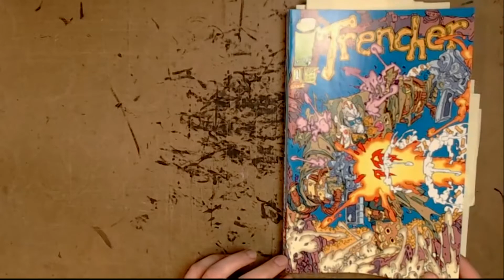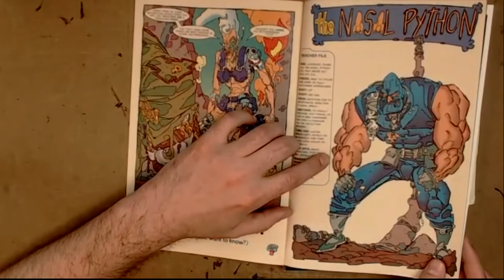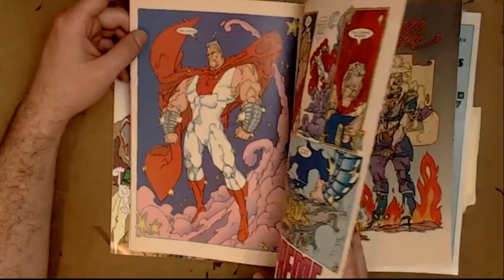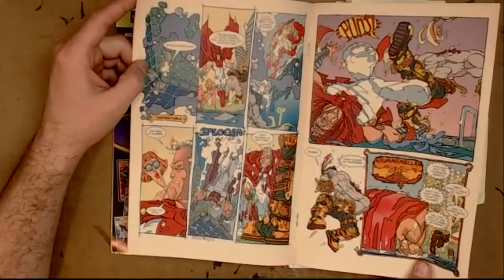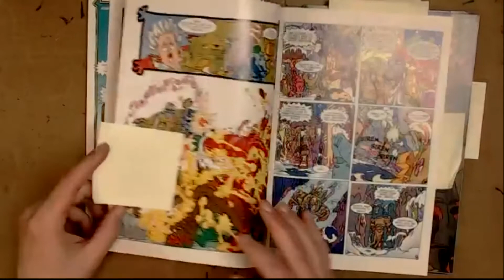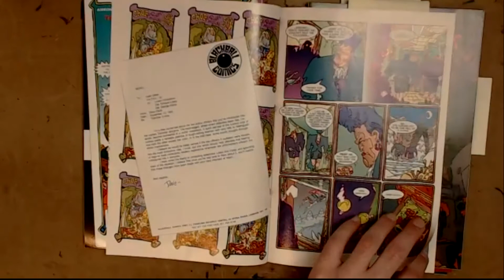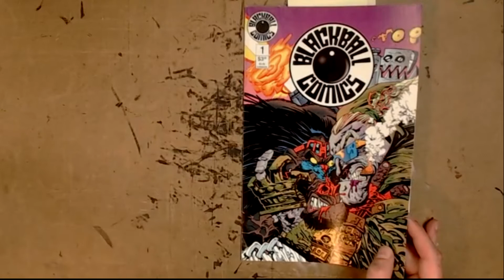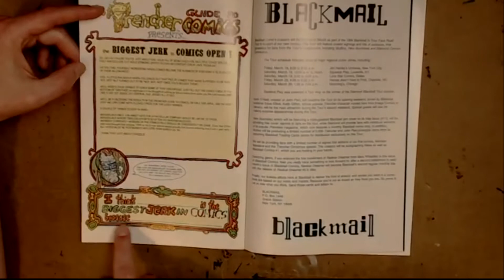Keith Giffen - TRENCHER - Analysis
Sean and Carson revel in the insanity of Keith Giffen's over-the-top Image book, Trencher.